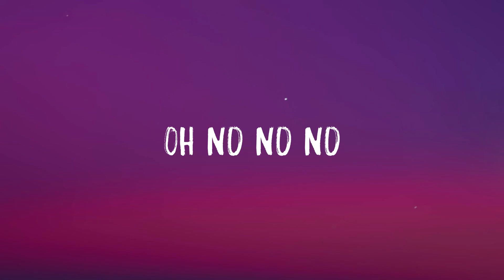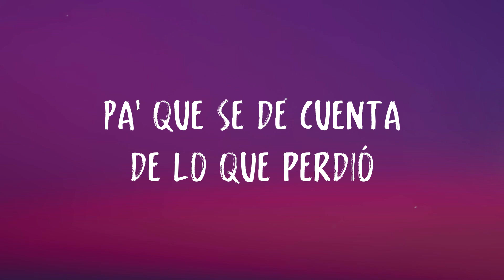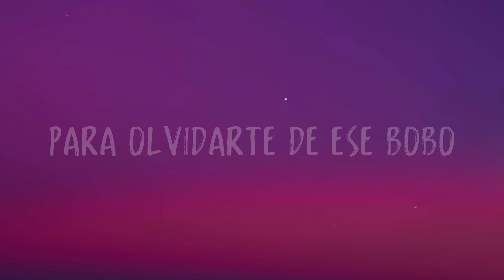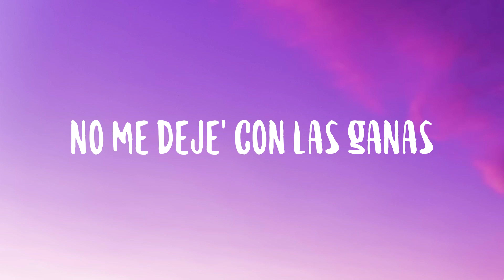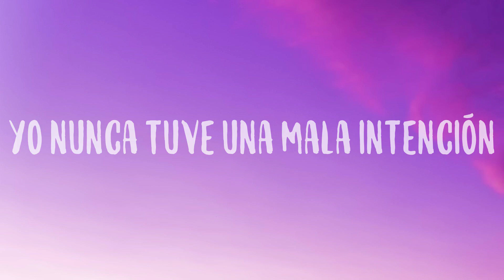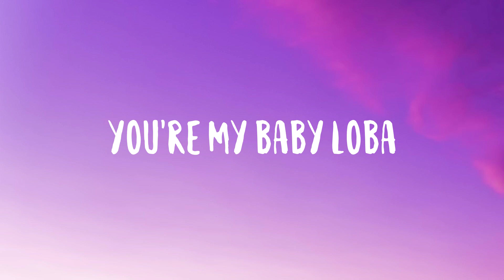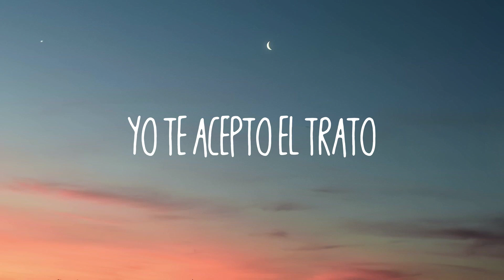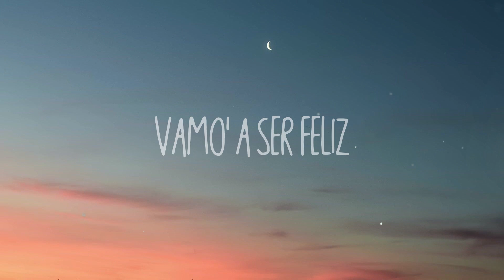HP - Maluma {Lyrics Video}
HP
Maluma
 Maluma baby
 Ella no está buscando novio
 Quiere salir a joder
 Quiere olvidarse de ese bobo
 Porque el cabrón le fue infiel
 Oh no no no
 Le rompieron el corazón
 Y no busca a nadie
 Que se lo reponga
 Sólo quiere a alguien
 Que se lo ponga
 Ella quiere un man
 Que no la llame y que no joda
 Pa' reemplazar al perro
 Que no la valora
 Quiere aprovechar que está
 Más buena y más de moda
 Empezó a meterle al gym
 Desde que quedó sola
 Las envidiosa' dicen que
 Eso se lo hizo el cirujano
 Pero es ella misma queriendo salir del daño
 Quiere salir fumar beber
 Subir un video pa' que lo vea él
 Pa' que se de cuenta de lo que perdió
 Pa' que el hijueputa se sienta peor
 No busca novio no
 Y cuando se suelta
 No existe una amiguita que la pare
 No quiere un novio pa' rendirle cuentas
 No necesita ningún HP en el party
 Que la pare
 Que la pare
 Yeah yeah yeah yeah
 Para olvidarte de ese bobo
 Cuenta conmigo mujer